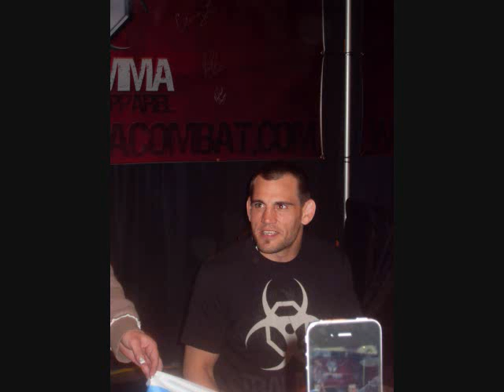UFC 129 St. Pierre vs. Shields - Photo Gallery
A collection of pictures from the Fan Expo at UFC 129, the weigh-ins, and the fights.